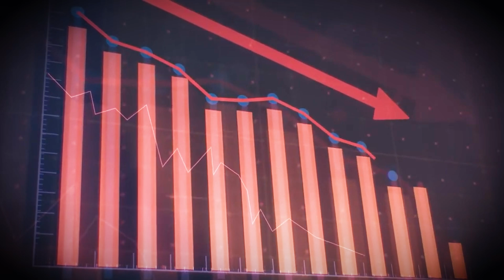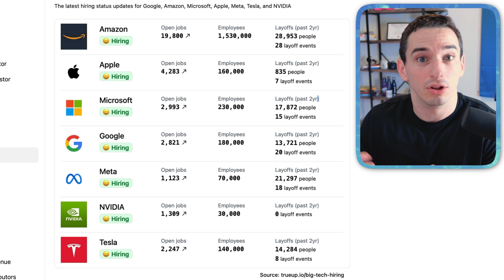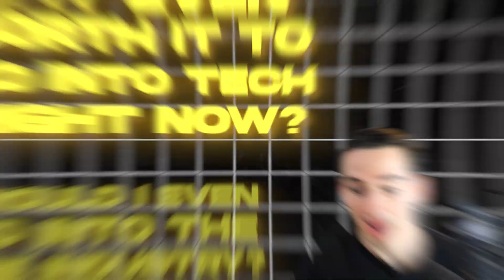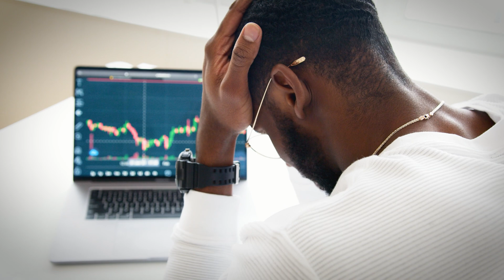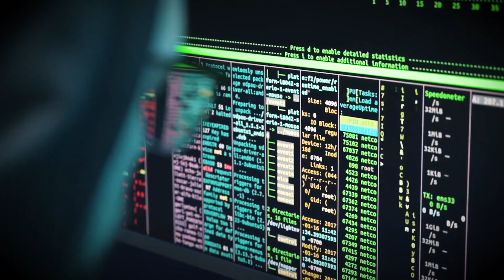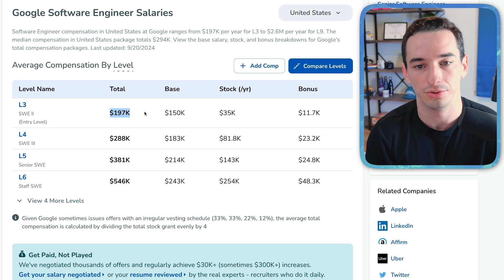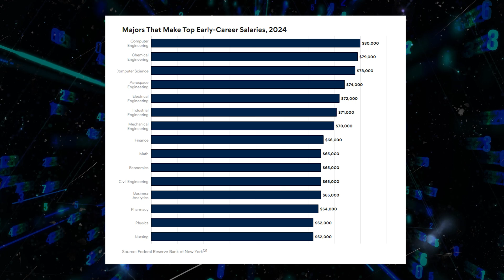The Truth About The Tech Job Market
Is the software engineer bubble over? Or are there still jobs in tech? Should you go into computer science in 2024 or is it too late with the rise of AI?